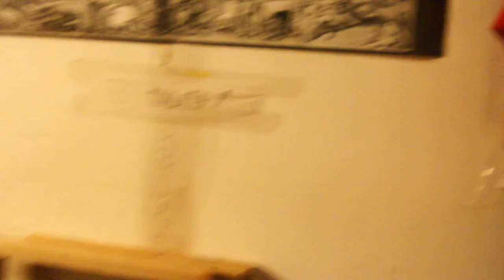Noiseberg #89 — Vinyl Dinosaur